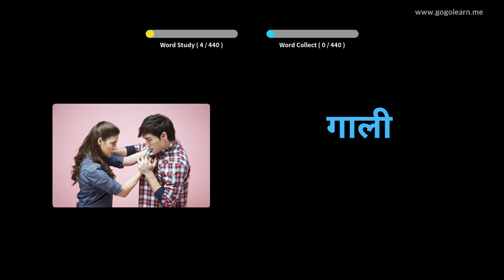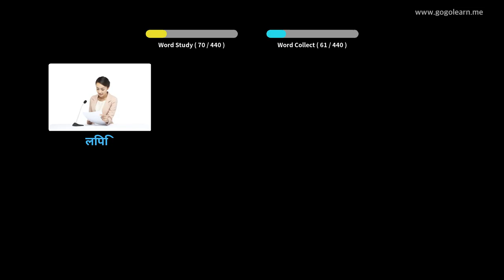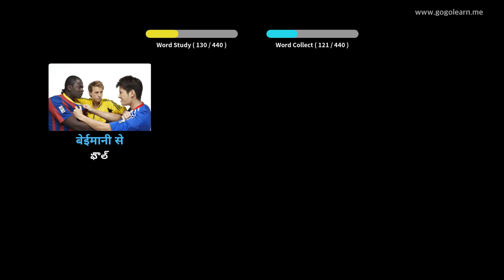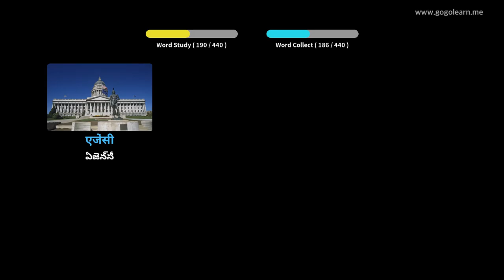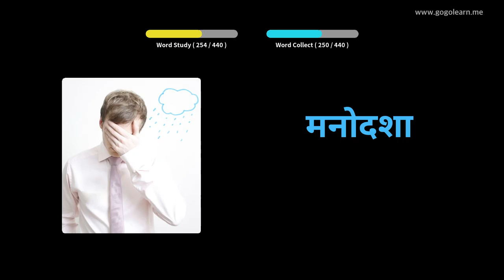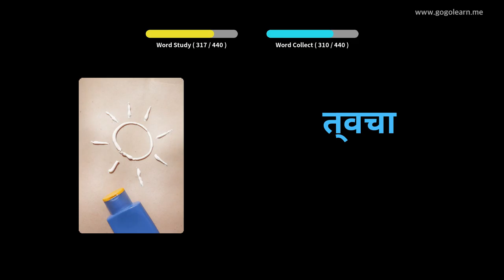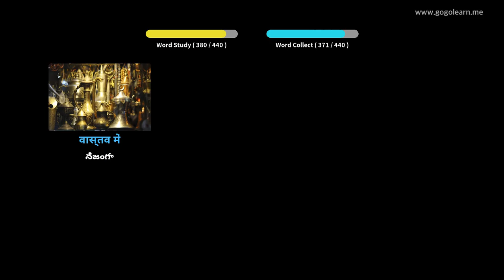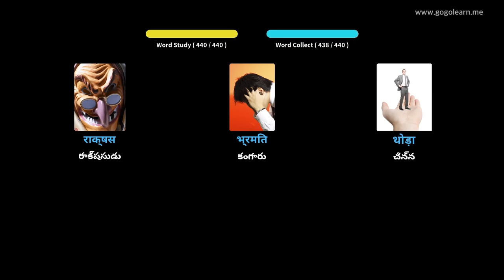హిందీ పదజాలం మాధ్యమిక పాఠశాల 3 | Golearn